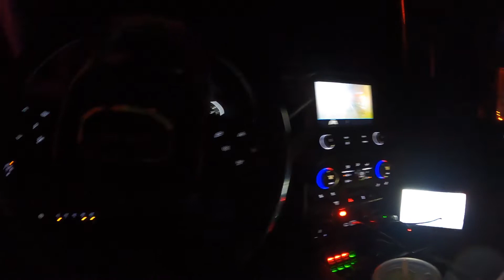Chevy Camaro Crashed Off-Road (Driver Arrested)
Dispatched out to recover a crashed Chevy Camaro. Car was off-road and in a field/ditch. I was able to successfully recover the vehicle and tow it back to impound for proper release. Driver was arrested and and taken from the scene.

Music Credits
Palms-AShamaluevMusic